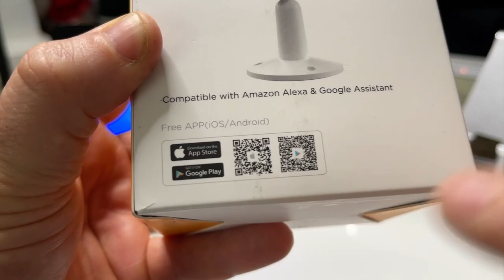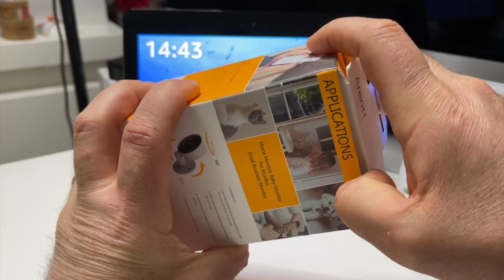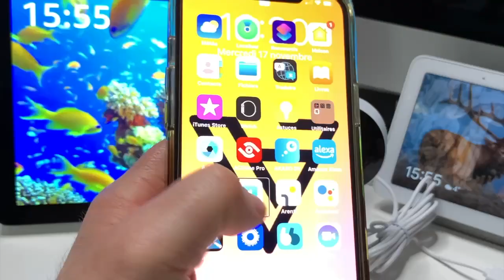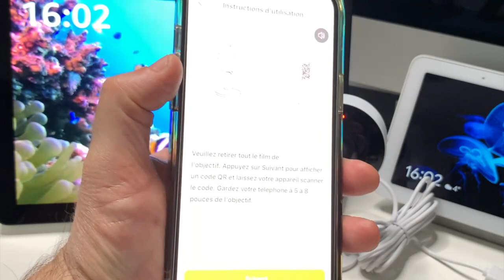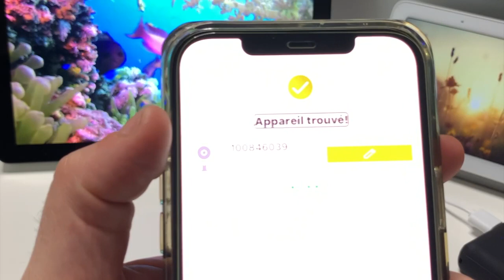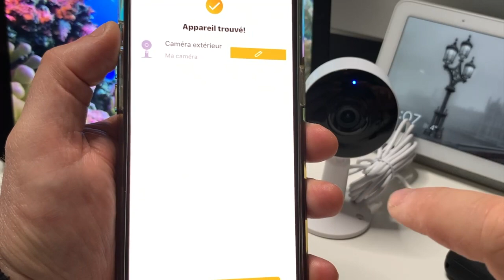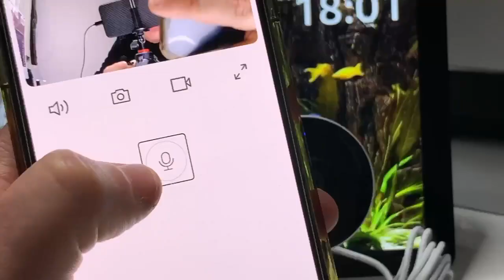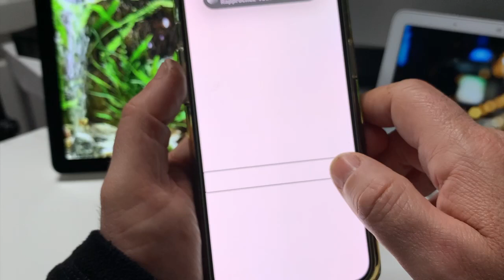Arenti IN1 camera de surveillance : détection de personnes compatible Alexa Google Assistant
Arenti IN1 Caméra de sécurité intérieure avec WiFi et Application de téléphone, HD 1080p, Audio bidirectionnel, Vision Nocturne, Compatible avec Alexa
 4,1 sur 5 étoiles    512 évaluations